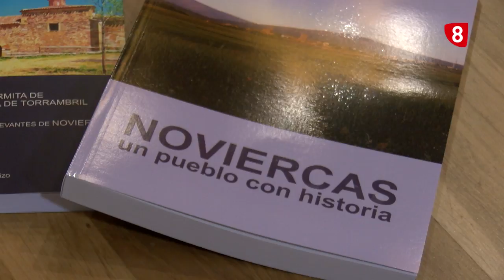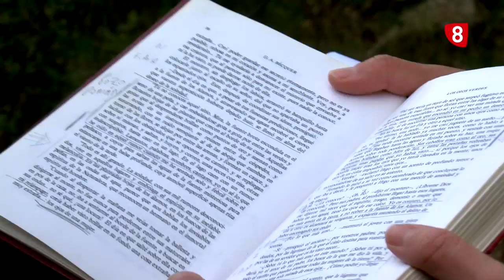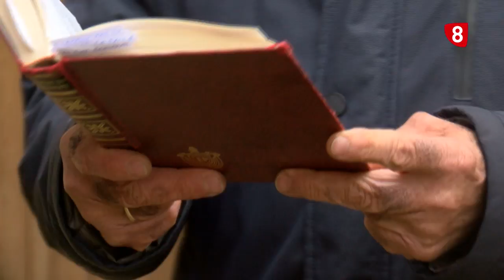Un Paseo por la Provincia - Noviercas